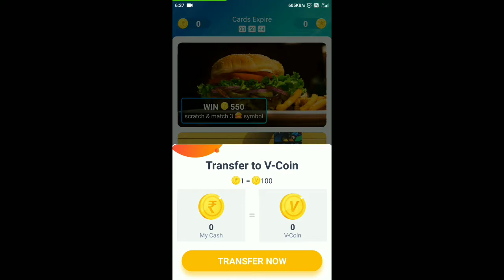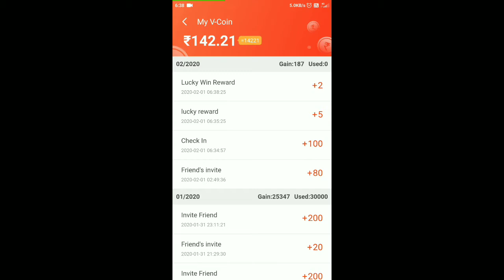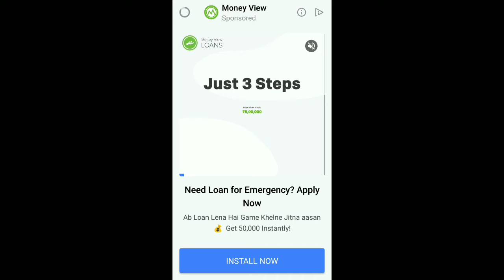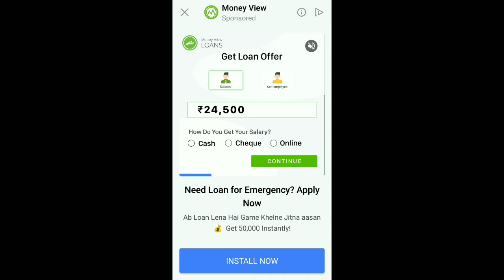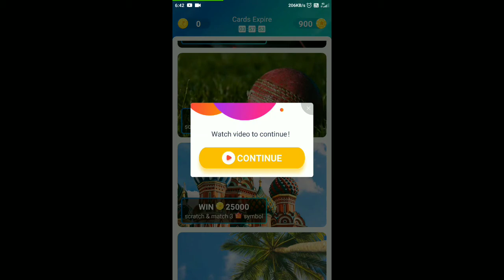VideoBuddy Daily Events Update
Hello Friends,
    In this video I have given you information about video buddy daily events Update, hope this video will help you More.

1.VideoBuddy App-

Per Refer Rs.50 (Loot Lo Jaldi)

3.Helo App-